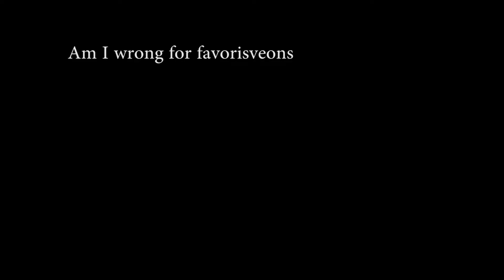WIP chapter four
Here is three wroks in progress for map parts and one finished pmv map part!!!